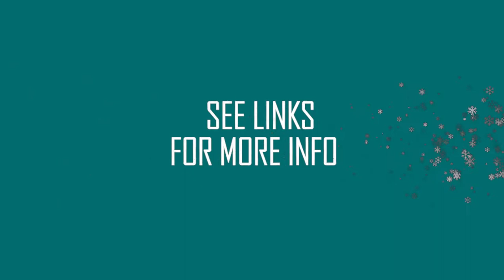Kids2Kids Toy Drive